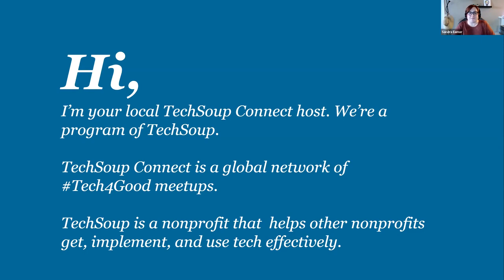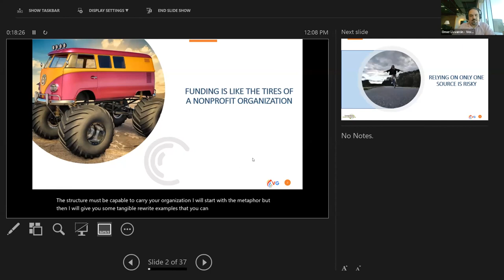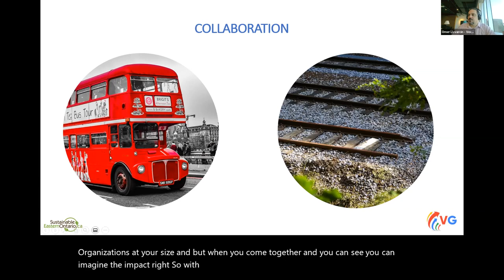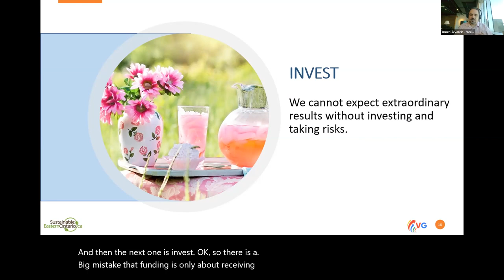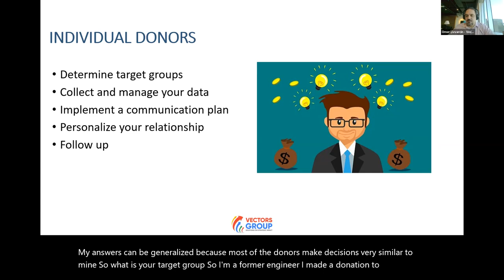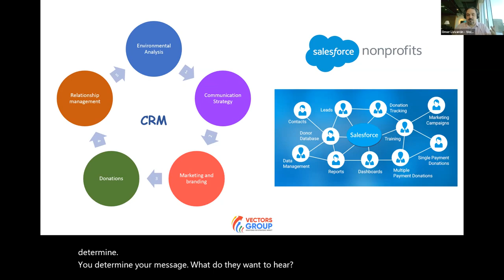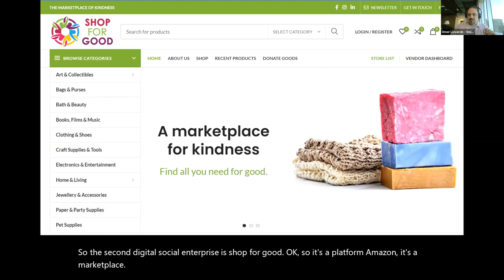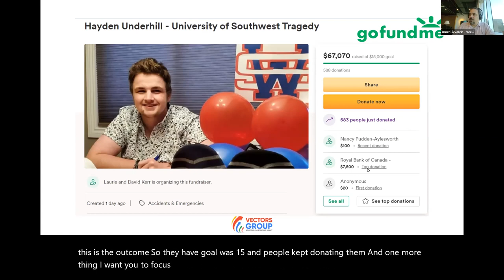TechSoup Connect Ontario: Funding Diversification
Hosted by TechSoup Connect Ontario on April 6, 2022.

The training addresses the funding challenges of nonprofit organizations and introduces a practical proven funding diversification methodology to overcome funding problems and establish resilient funding structures. The methodology includes individual donors, corporate sponsors, crowdfunding, events, grants and social enterprises.